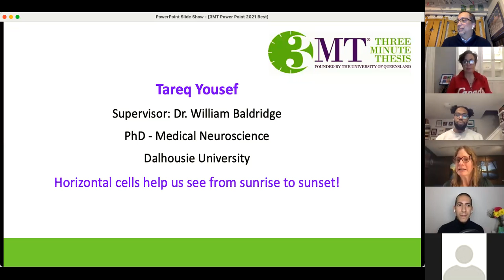3MT Finalist - Eastern Regional - Tareq Yousef - Dalhousie University